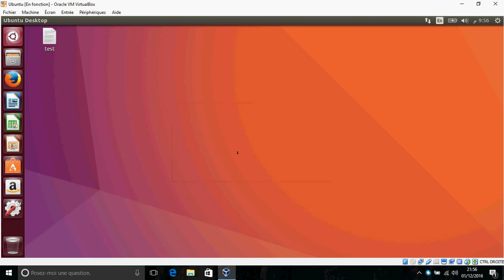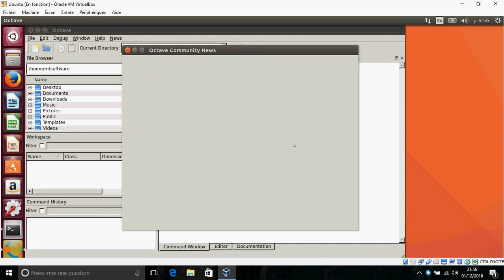how to install Octave on Ubuntu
Scientific Programming Language
Powerful mathematics-oriented syntax with built-in plotting and visualization tools
Free software, runs on GNU/Linux, macOS, BSD, and Windows
Drop-in compatible with many Matlab scripts